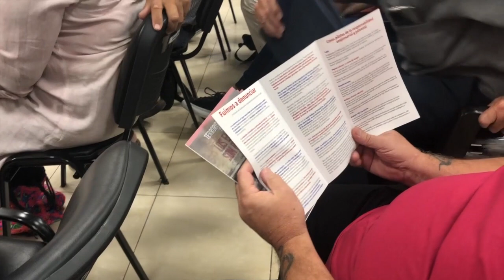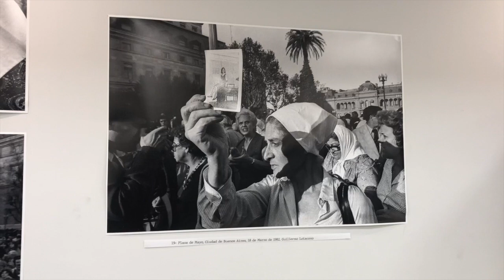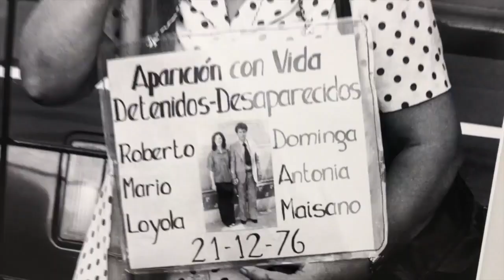La CTA homenajeó a quienes hace 25 años denunciaron la dictadura genocida en España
Se llevó adelante en la CTA Autónoma un homenaje a dirigentes y abogados laboralistas que hace 25 años demostraron ante el juez Garzón en España que en Argentina había habido un genocidio en complicidad con el empresariado.

Además de este homenaje se presentó la muestra de fotos de los 45 años de lucha de las Madres de Plaza de Mayo que realizó ARGRA y su fototeca. Fue con la presencia de Norita Cortiñas, fotógrafos de la Asociación y Eva Cabrera, la primera presidenta mujer en la historia de ARGRA.

En aquel momento, la comitiva de la Central estuvo integrada por Víctor De Gennaro, Marta Maffei, Víctor Mendibil, Alberto Piccinini, Juan Carlos Caamaño y Alberto Morlachetti con el patrocinio letrado de los abogados Horacio González y Juan Carlos Capurro.

Allí le presentaron al Dr. Carlos Slepoy y al Dr. Alberto Pedroncini, abogados querellantes en los juicios de España y Argentina, una lista con los nombres de nueve mil trabajadores detenidos-desaparecidos, 5.000 páginas de documentación sobre la represión, un informe elaborado por Claudio Lozano y el Dr. Horacio Meguira y otro sobre la desaparición de niños presentado por la organización Chicos del Pueblo.